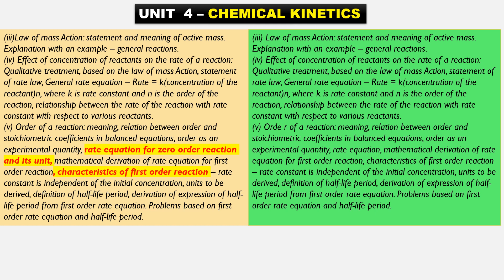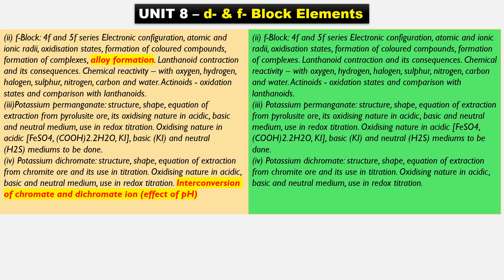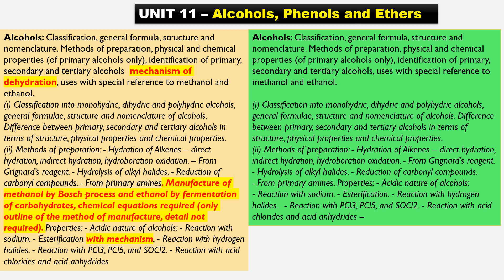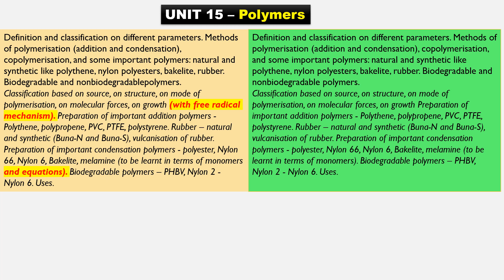REDUCED CHEMISTRY SYLLABUS - 12th ISC Board (2020-2021)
Further reduced ISC 12th syllabus (PCMB).